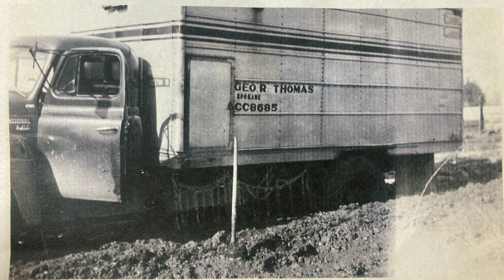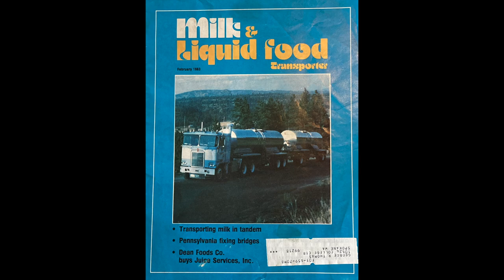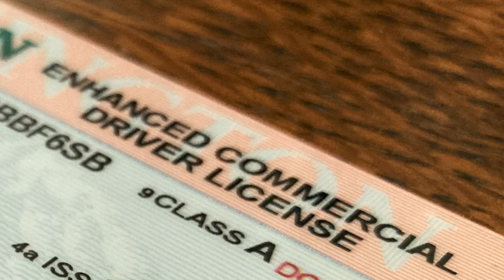Trucking Heritage and Getting a CDL (Commercial Drivers License)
This is a video I've wanted to do for a long time! We'll take a look at some cool old trucks... Internationals, Kenworths, and Peterbilts! Cabovers and Conventionals! We'll talk about my family's heritage of hauling milk in Washington, Idaho, and Oregon, and I'll share some stories of growing up in a trucking family! Did I mention cool old semi trucks?!?

I'll also share my experiences of getting my CDL (Commercial Drivers License) through the Drive509 truck driving school is Spokane Valley, WA. 509 being the area code for Eastern Washington of course! It was a great school and they set me up for success!

Oh, and even "12", my 1971 Kenworth K100 with a Cummins V903 makes an appearance!

Clover Mountain Dairy is a seasonal Certified Organic small dairy farm located in the foothills of the Rocky Mountains in Northeast Washington State near the town of Chewelah. In addition to being Certified Organic, we practice regenerative farming practices to improve the soil and for carbon sequestration. We are 100% grass fed and utilize managed intensive grazing (MIG) where we rotate them through our permanent pastures. Our herd is completely A2/A2 and we practice calf-sharing, not separating the babies and letting the cows raise their own calves. The mommas do a wonderful job! We process our own milk here on the farm. We gently vat pasteurize the milk and bottle it as creamtop whole milk, chocolate milk, Caffe Latte, and Eggnog (seasonally). We also make a full-fat cream top yogurt and assorted cheeses. All our fluid milk is bottled in glass returnable milk bottles. Our glass milk bottles are reused multiple times! The ultimate recycling! We market our milk through our local farmer's market and on farm sales. We are both military veterans and first generation farmers.